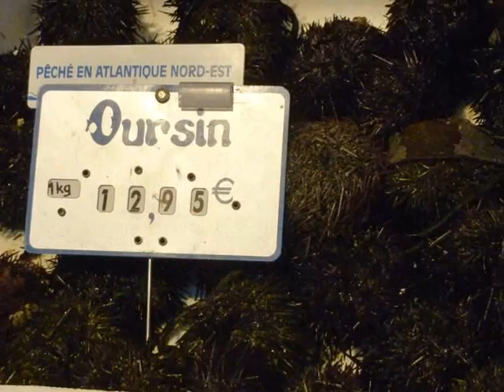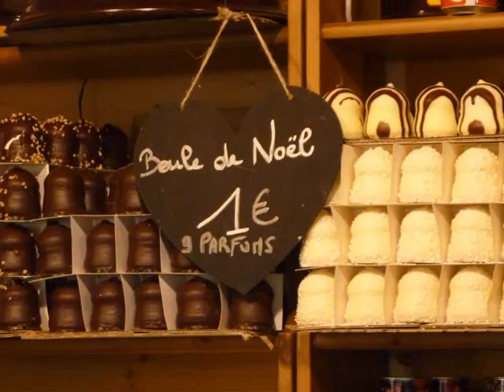In-flight movie: Bon Appétit! Feasting and Foods in Paris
Explore Paris through its delicious foods! Visit a vegetable market, a patisserie, boulangerie, a cafe and a creperie. Taste macarons, crepes, fromage, and a croque monsieur! This short video is perfect for "in-flight movies" during a fantasy trip in your French classroom. It includes simple French narration for FLES and beginning level French learners.